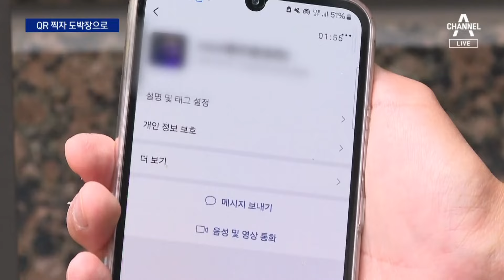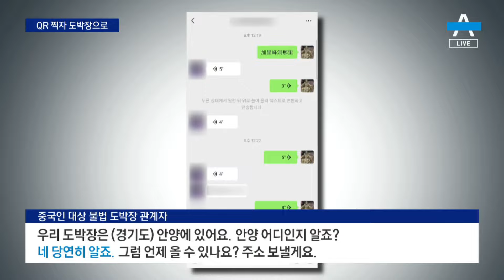수상한 길거리 QR코드…찍어보니 도박장 | 뉴스A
수상한 길거리 QR코드…찍어보니 도박장

서울의 시장 골목길에 큐알 코드가 인쇄된 중국어로 쓰인 수상한 전단지가 여기저기 붙어있습니다. 휴대전화로 이 QR코드를 찍으면 어디로 연결될까요? 최다함 기자가 취재했습니다.

〈평일〉
08시 00분 라디오쇼 정치시그널 (유튜브 라이브)
08시 50분 김진의 돌직구 쇼
10시 20분 김진의 더라방 (유튜브 라이브)
12시 00분 뉴스A 라이브
15시 50분 강력한 4팀
17시 20분 뉴스TOP10
19시 00분 뉴스A

〈주말〉
12시 00분 토요랭킹쇼·뉴스A 라이브
17시 40분 뉴스TOP10
19시 00분 뉴스A

〈평일〉
08시 00분 라디오쇼 정치시그널 (유튜브 라이브)
08시 50분 김진의 돌직구 쇼
10시 20분 김진의 더라방 (유튜브 라이브)
12시 00분 뉴스A 라이브
15시 50분 강력한 4팀
17시 20분 뉴스TOP10
19시 00분 뉴스A

〈주말〉
12시 00분 토요랭킹쇼·뉴스A 라이브
17시 40분 뉴스TOP10
19시 00분 뉴스A